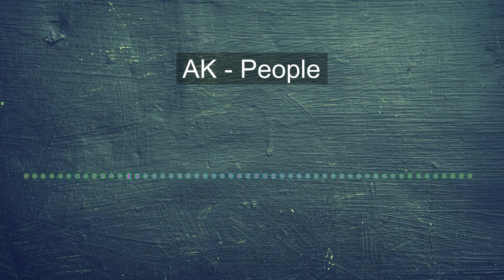AK - PEOPLE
✫ Artist

✫ About this song:

"For "People" I tried to fuse a more ambient sound with that of Nu Disco and House. It was also an attempt to create something that could be listened to like a story, where the chord progression changes throughout the song."

If any artist, producer or label has an issue with any of the uploads (images also included) please get in contact with me and I will delete it.